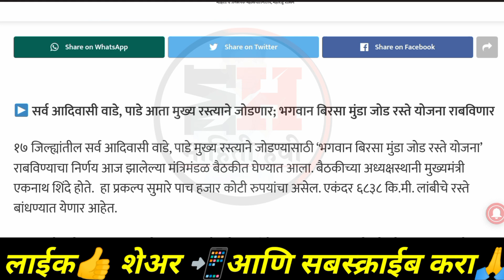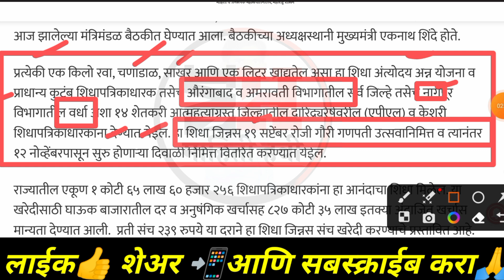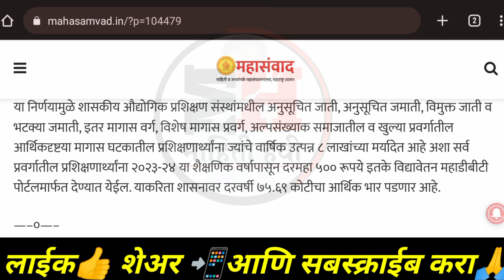गणपती उत्सव व दिवाळी सणानिमित्त 100 रुपयांत 4 वस्तू जिल्ह्यानुसार यादी || Anandacha Shidha || Ration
गणपती उत्सव व दिवाळी सणानिमित्त 100 रुपयांत 4 वस्तू जिल्ह्यानुसार यादी

Anandacha Shidha

Ration Card Benifits

गौरी गणपती, दिवाळीला आनंदाचा शिधा मिळणार

Anandacha Shidha in Maharashtra

Anandacha Shidha 2023